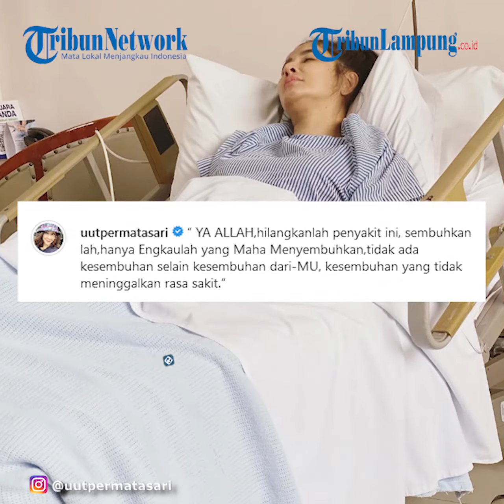Artis Uut Permatasari Dirawat di RS saat Hamil 4 Bulan @TRIBUNLAMPUNGNEWSVIDEO​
TRIBUNLAMPUNG - Diketahui, pedangdut Uut Permatasari tengah dirawat di rumah sakit.
Ia dilarikan ke Rumah Sakit Siloam Lippo Village sejak Selasa (25/1/2022).
Padahal pelantun Putri Panggung ini dikabarkan sedang hamil anak kedua.
Lantas melalui InstaStory @uutpermatasari, sang pedangdut membagikan potretnya.
Di mana yang terlihat hanya sebagian badan dengan tangan Uut Permatasari yang sedang diinfus.
Tak sampai di situ, dalam unggahan tersebut ia menyinggung soal rencana sang Pencipta.
"Rencana Allah lebih baik karena semua atas izin dan kuasaNya," tulis Uut Permatasari.
Meski begitu, belum ada penjelasan lebih lanjut mengenai unggahan tersebut.
Melalui Instagram, ia membagikan unggahan saat tengah terbaring lemas di kasur rumah sakit.
Istri Kapolres Gowa, Sulawesi Selatan ini nampak berbaring dan memejamkan mata.
Ketika membagikan potret tersebut, Uut Permatasari sambil memanjatkan doa.
Sang pedangdut ingin segera sembuh dan penyakitnya diangkat oleh sang Pencipta.
"YA ALLAH, hilangkanlah penyakit ini, sembuhkan lah,
hanya Engkaulah yang Maha Menyembuhkan,
tidak ada kesembuhan selain kesembuhan dari-MU,
kesembuhan yang tidak meninggalkan rasa sakit," tulis Uut Permatasari.
Sebelumnya, Uut Permatasari sempat membagikan potret saat sudah dalam kondisi lemas.
Kala itu, sang anak sulung, Rafif terlihat setia mendampingi sang mama.
Bahkan menurut Uut Permatasari, anak pertamanya itu mengkhawatirkan dirinya.
Dikarenakan ia merasa badanya lemas hingga alami muntah-muntah.
Tak sampai di situ, Rafif juga mengelus perut Uut Permatasari hingga berpesan pada sang adik.
"Mas rafif ketakutan saat liat mamake badannya lemes dan muntah-muntah.
Mas rafif sempat mengelus perut mamake dan berkata,
'dedek…jangan mual yaa mama lagi kerja'
I Love You mas @rafif_a_p," ujar Uut Permatasari.